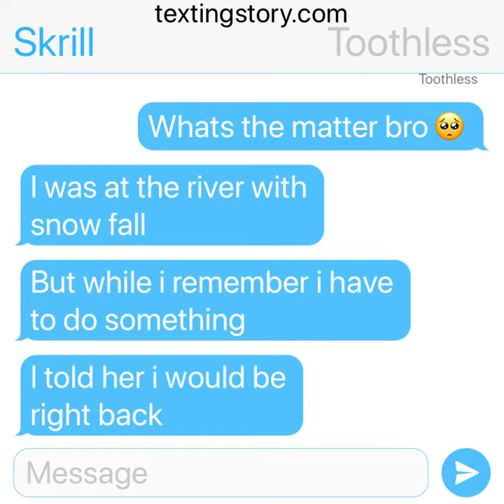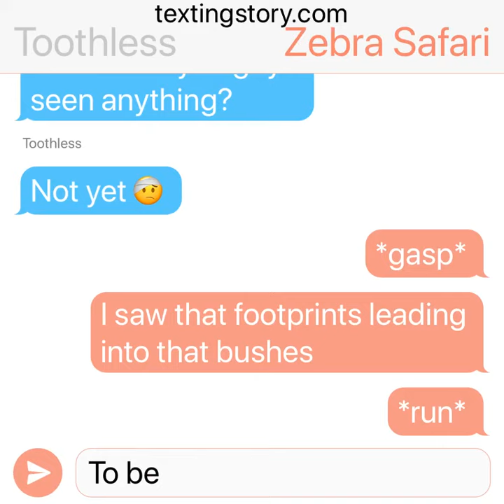Toothless x light fury part 2